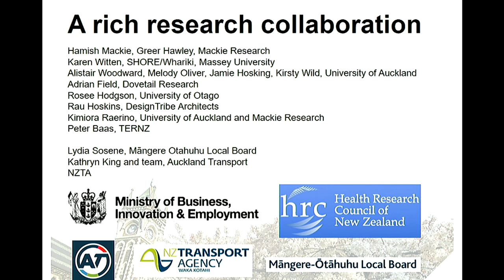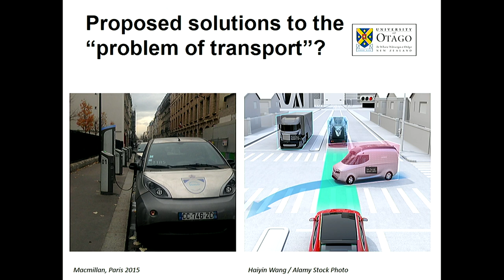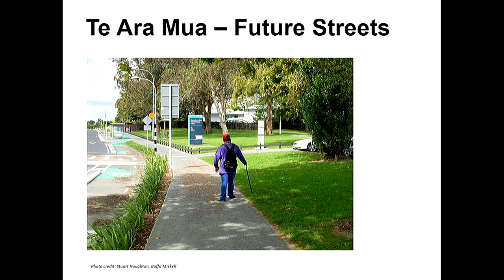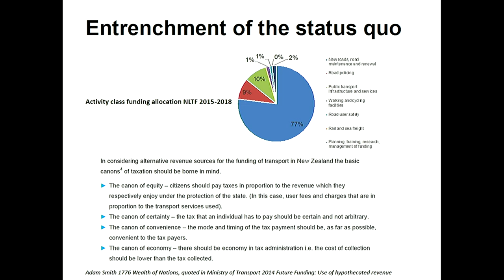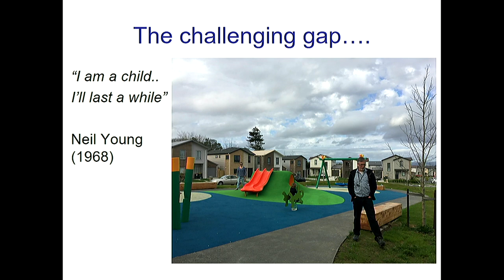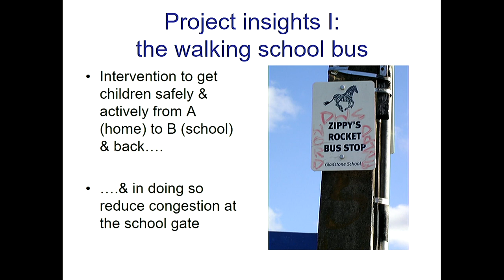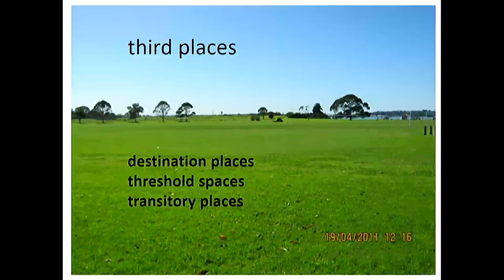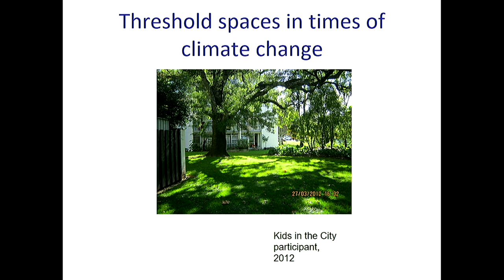Liveable Cities in 2030: Pathways to active, inclusive cities in 2030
2018 Winter Lecture Series: Aotearoa in 2030

Professor Robin Kearns, School of Environment: Creating cities for children

New Zealand has conventionally been known as ‘a great place to raise children’. How can our cities be more child-friendly and inclusive? Drawing on local research and international examples, Robin will  examine ways that children can be partners in defining our collective future through being offered a more secure, active and equitable place in our urban world.

Robin Kearns is Professor of Geography in the University of Auckland’s School of Environment. His interest in the links between children’s needs and city spaces began almost two decades ago when his own children were at primary school. A small project seeking to diffuse traffic congestion at the school gate fuelled the development of Auckland’s first walking school bus programme.  In the years since a range of collaborative research projects have deepened his concern for a more hopeful future through the intersection of sustainable practices, convivial neighbourhoods and  creative methodologies. With co-editors Christina Ergler and Karen Witten he recently published the Routledge book Children’s Health and Wellbeing in Urban Environments.

Dr Alex Macmillan, Preventive and Social Medicine, University of Otago: A healthy transport future requires an ordinary revolution

Thinking about urban transport futures has lately tended towards technological mysticism. But if we were to set a vision for transport and urban planning that supported positive wellbeing and fairness, it might look less flashy. Drawing together her own experience doing research and translating it into action, and the experiences of others in Auckland and overseas, Alex will explore deceptively ordinary looking yet iconoclastic transport futures.

Alex is a public health physician and senior lecturer in environmental health in the Department of Preventive and Social Medicine, University of Otago. Her interest in cities started as an orthopaedic registrar, engaged in the very wasteful activities at the bottom of the road traffic injury cliff. She has spent the last decade on research and action aimed at shifting urban futures towards health, fairness and environmental sustainability.